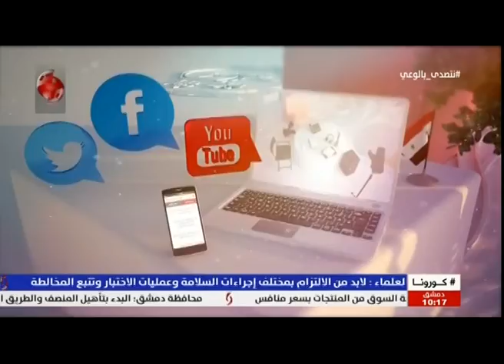صباحنا غير 2020/6/29 سالي شار & زينب مخلوف